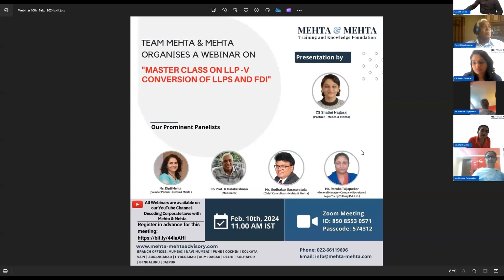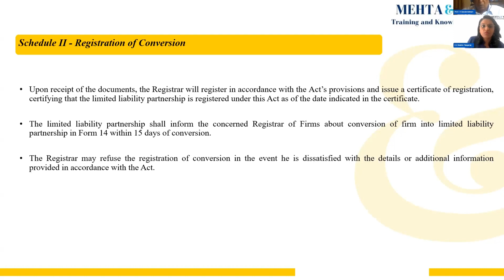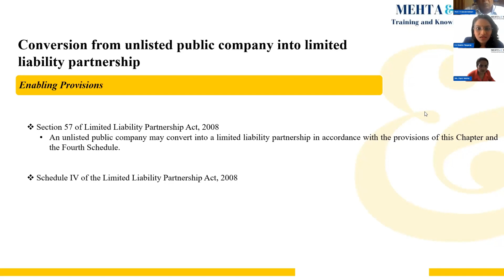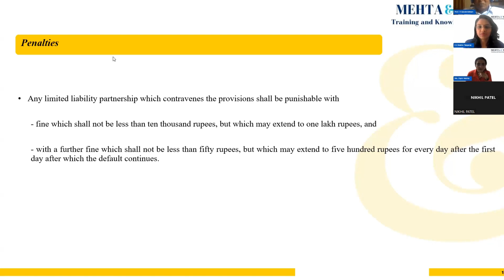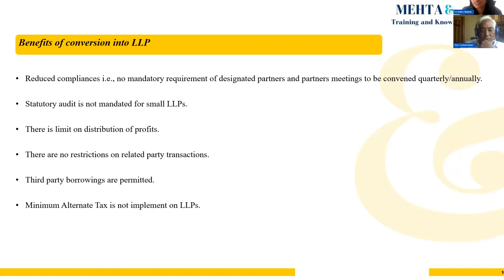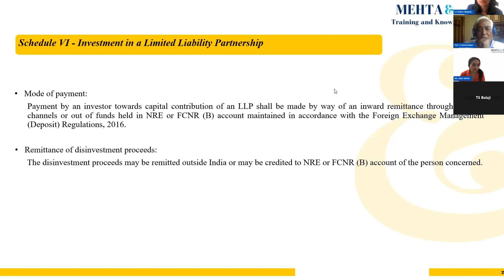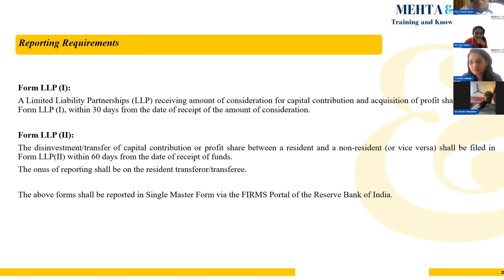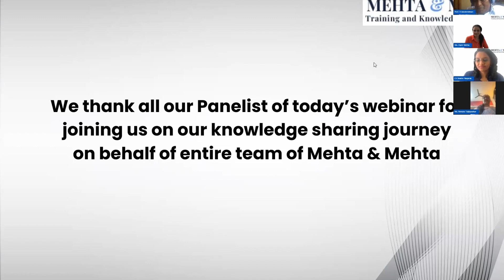Master Class on LLP - V Conversion of LLPs and FDI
Team Mehta & Mehta have organized a Webinar on "Master Class on LLP - V  Conversion of LLPs and FDI"

Panelists –Ms.Dipti Mehta (Founder Partner - Mehta & Mehta), Prof. R Balakrishnan- (Moderator), Mr Sudhakar Saraswatula (Chief Consultant- Mehta & Mehta), Mr Hitendra Mehta - (Managing Partner - Centrum Legal)

Presenter - CS Shalini Nagaraj  (Partner)

Time: 11:00 AM India

Passcode: 574312